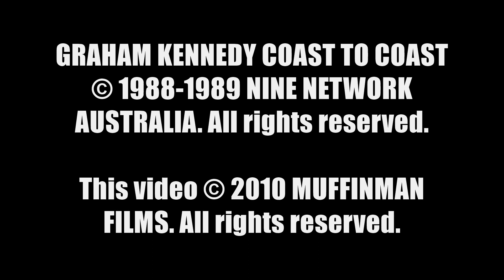Graham Kennedy Coast To Coast 2 (1988-1989) 2010 Australian DVD Closer Look.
Eight selected episodes of Graham Kennedys landmark late-night talk show to tickle the funny bone and treat the most nostalgic of TV fans fascination.